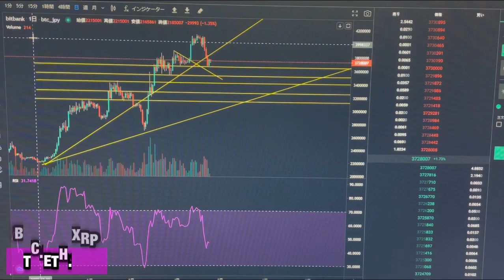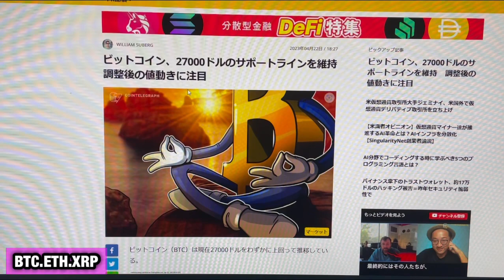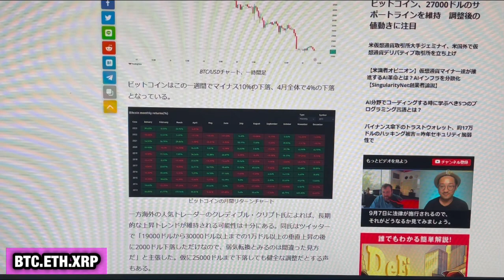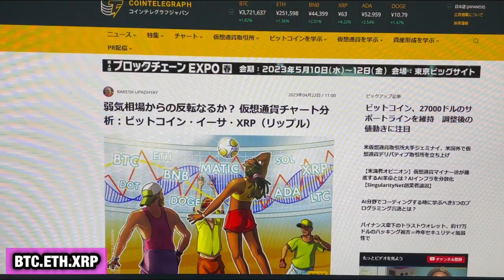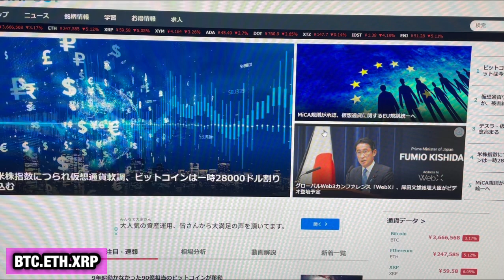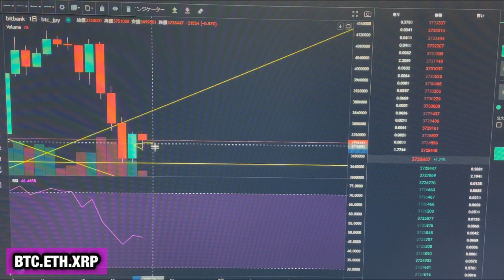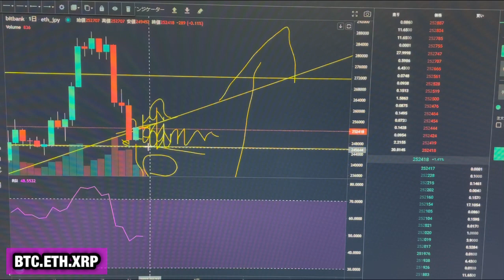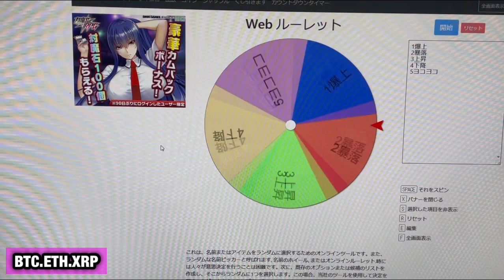【相場分析】ピンチはチャンス❓逃げるが勝ち❓今後の戦略とまだ下落するのか解説‼️ビットコインリップルイーサリアムBTC.ETH.XRP【FOMC.CPI】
【ゼノ GXE】爆上期待通貨紹介⤴︎ヒカルがNFTゲームを本気で流行らす‼️メイウェザーともコラボ